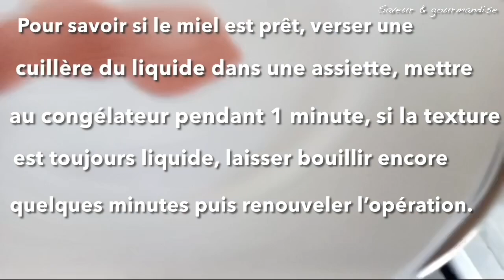Nouveau sur YouTube : pain de grenades et mélasse de grenades 👌🏻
Les ingrédients :
2,5 kg de grenades
Pour le pain:
200 g de farine d’orge
100 g de farine blanche
Sel
1 cs de levure boulangère
2 cs d’huile d’olive
1 cs de graines de lin

المقادير :
2.5 كجم من الرمان
للخبز:
200 جرام دقيق الشعير
100 غرام من الدقيق الأبيض
ملح
1 ملعقة كبيرة خميرة خبز
2 ملعقة كبيرة زيت زيتون
1 ملعقة كبيرة بذور الكتان

Ingredients :
2.5 kg of pomegranates
For the bread:
200 g barley flour
100 g of white flour
Salt
1 tbsp baker's yeast
2 tbsp olive oil
1 tbsp flax seeds

Ingrediënten:
2,5 kg granaatappels
Voor het brood:
200 g gerstemeel
100 g witte bloem
Zout
1 el bakkersgist
2 eetlepels olijfolie
1 eetl lijnzaad

Zutaten :
2,5 kg Granatäpfel
Für das Brot:
200 g Gerstenmehl
100 g Weißmehl
Salz
1 EL Bäckerhefe
2 EL Olivenöl
1 EL Leinsamen

Los ingredientes :
2,5 kg de granadas
Para el pan:
200 g de harina de cebada
100 g de harina blanca
Sal
1 cucharada de levadura de panadería
2 cucharadas de aceite de oliva
1 cucharada de semillas de lino

Ingredienti :
2,5 kg di melograni
Per il pane:
200 g di farina d'orzo
100 g di farina bianca
Sale
1 cucchiaio di lievito di birra
2 cucchiai di olio d'oliva
1 cucchiaio di semi di lino